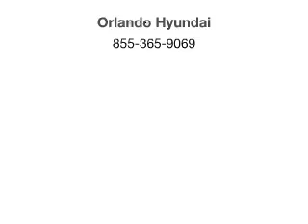2013 Hyundai Santa Fe Sport - ORLANDO FL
Year: 2013
Make: Hyundai
Model: Santa Fe Sport
Trim: 2.0 Turbo
Engine: 4
Transmission: Automatic
Color: Moonstone Silver
Mileage: 0
Address:
4110 WEST COLONIAL DRIVE